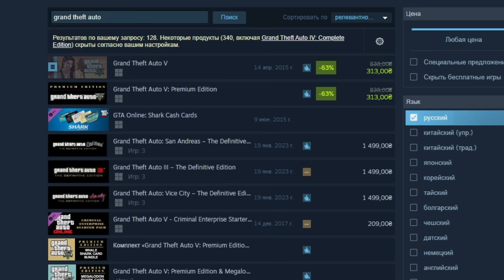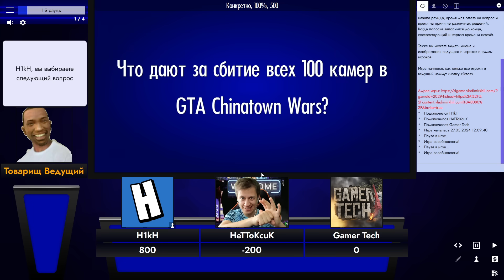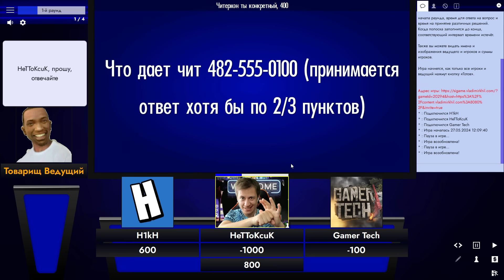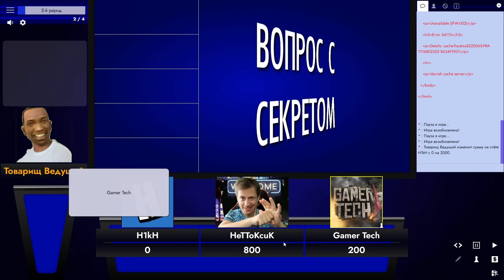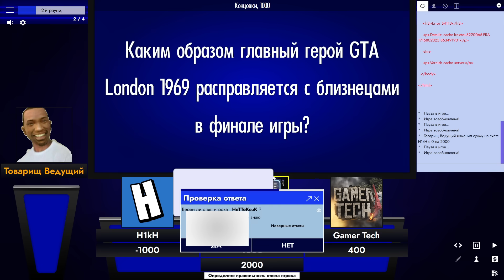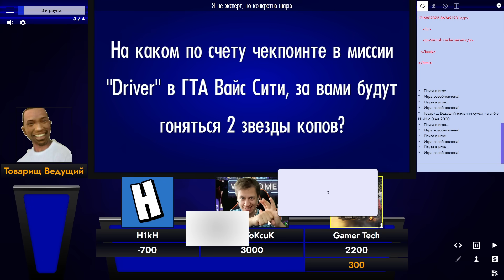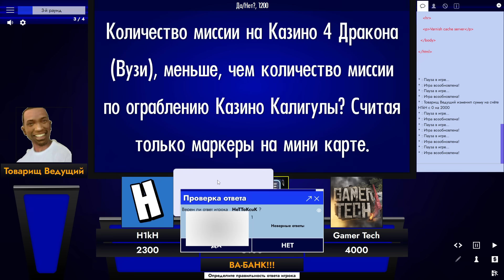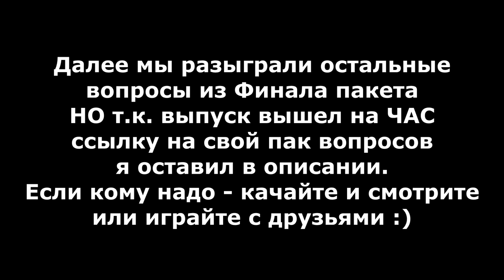СВОЯ ИГРА С БЛОГЕРАМИ ПО GTA (Gamer Tech, H1KH, НЕТТОКСИК)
▼▼▼ЧИТАЙ ИНФОРМАЦИЮ▼▼▼
Своя Игра по серии GTA с блогерами по гта собственно.